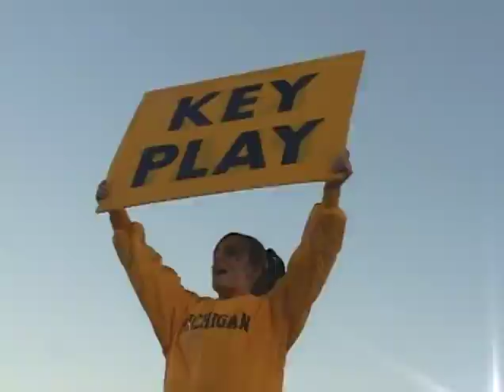FSN Rivalry Rewind: Michigan vs MSU 2006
Rivalry Rewind film of 2006 Michigan vs MSU game. Michigan won 31-13.